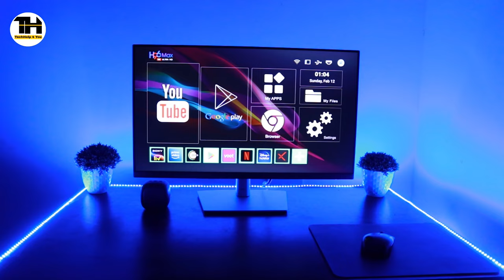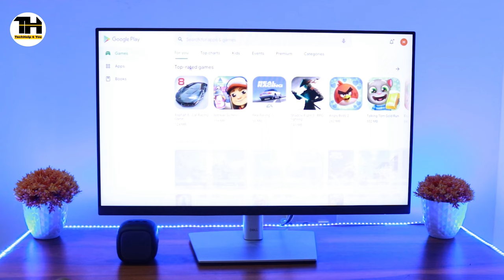How to use Monitor as a Smart TV ?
Namaskar Dosto,

To convert a computer monitor into a smart TV, you can use a streaming device like H96 Android tv Box,  Amazon Fire TV Stick, or Mi android TV box. Follow these steps:

Connect the streaming device to the monitor using an HDMI cable.
Connect the power adapter to the streaming device and plug it into a power outlet.
Turn on the monitor and switch the input source to HDMI.
Follow the on-screen instructions to set up the streaming device and connect it to the internet.
Install the desired streaming apps such as Netflix, Hulu, or Amazon Prime Video, etc.
If you want to add TV tuner capabilities, connect a TV tuner device to the monitor and connect an antenna to it.
Enjoy streaming and TV content on your converted smart TV monitor with the streaming device and TV tuner device.

H96 Android Box

1. My DSLR camera
2. My Microphone
3. My studio lights
4. My Tripod

My Recommended products on Amazon.

More Videos from My Play List's :

1. Home Electrical

2. Latest mobile Unboxing and Gadgets Review

3.How To videos

4. Tech Tips and Tricks

5. Latest Mobile Apps Features and Review

6. Behind the Technology

7. New Tech Updates